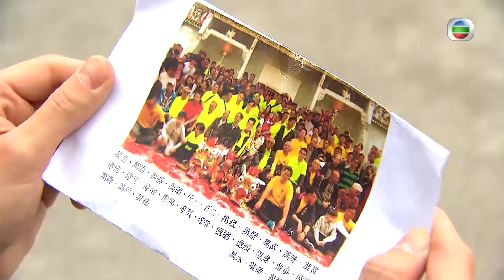好日子｜精華｜黃智賢好日子型爆登場｜黃智賢｜潘嘉德｜圍村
【好日子】精華 黃智賢好日子型爆登場

好日子開始播啦！黃智賢今集型爆登場，真係好好MAN啊，唔知佢又有咩故事呢？相信一定會好好睇！大家一定要留意啦！